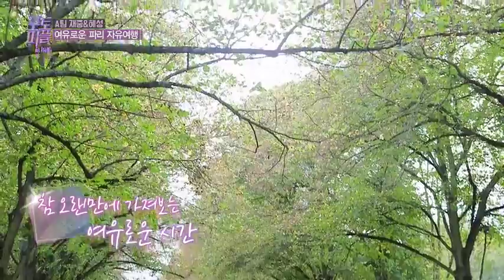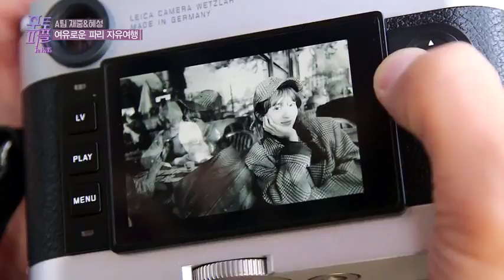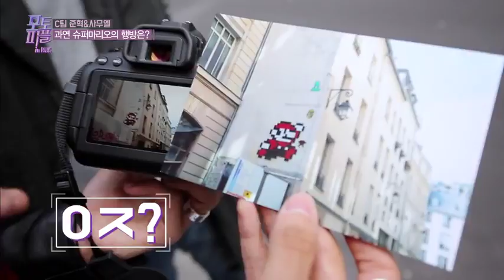[NAVER] PHOTO PEOPLE - Season 2, Episode 5 (Eng Sub)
SEASON TWO EPISODE FIVE.

Click CC for the Subtitles.